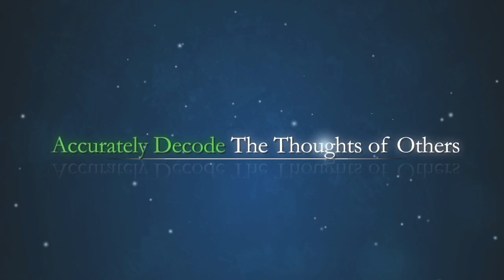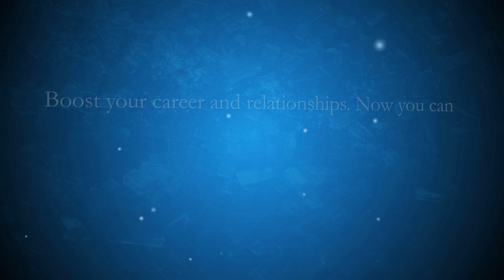Body Language Expert - You Can't Lie To Me Trailer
In just 3 days, you could have the unique ability to easily read & interpret body language and verbal cues of anyone.

This means you could almost instantly know if they're being honest or deceitful ... if they like you or not or whatever they might be thinking or feeling at that moment - simply by observing their actions and words.

Finally, for the first time in the Asia Pacific Region, the latest program from USA on Body Language & Deception Detection
"You Can't Lie To Me" Certification Training.